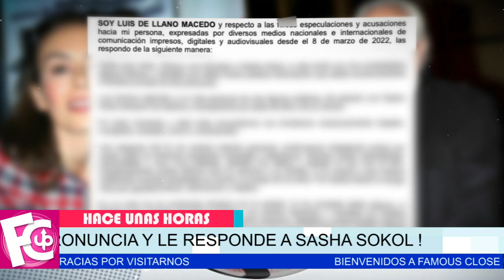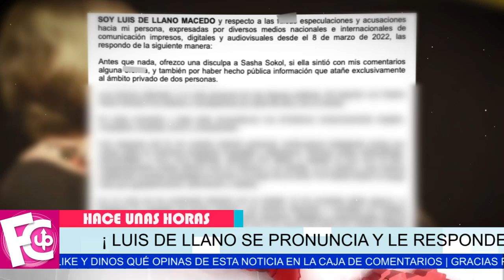⛔😱 Luis de Ll@no se 𝗗𝗜𝗦𝗖𝗨𝗟𝗣𝗢 con S@sha S0kol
“No he cometido d3lit0 alguno” así lo expresó Luis de Llano